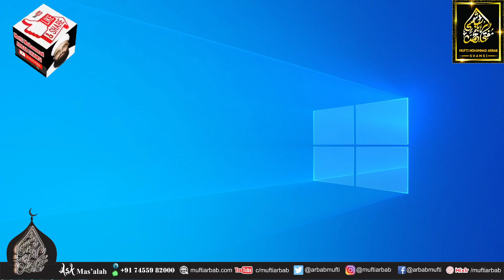Dars-e-Hadith | Episode 25 | Mufti Arbab Shamsi | AIA DAWAH ACADEMY | Long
AIA DAWAH ACADEMY | Speeches